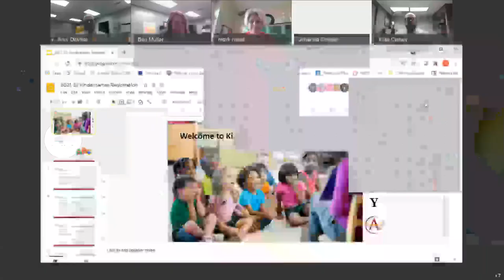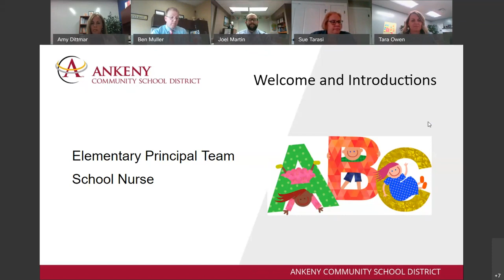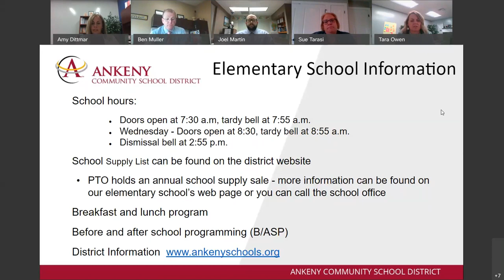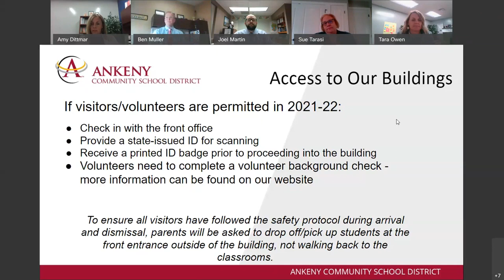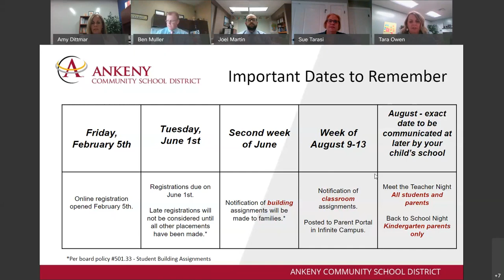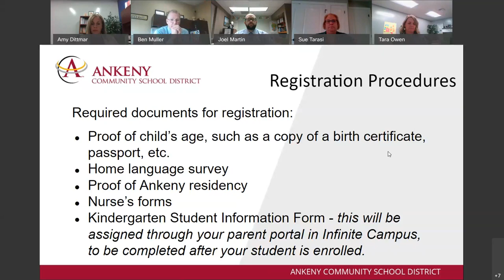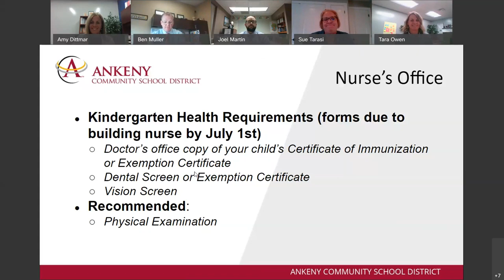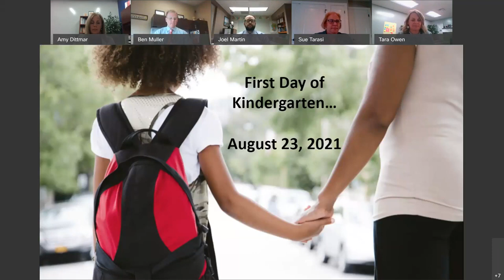2021 Kindergarten Parent Informational Meeting